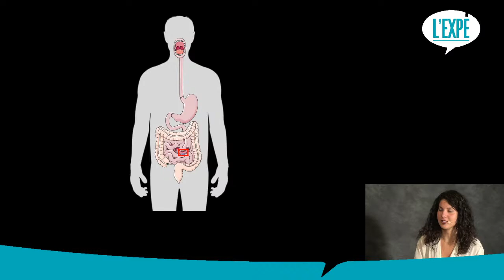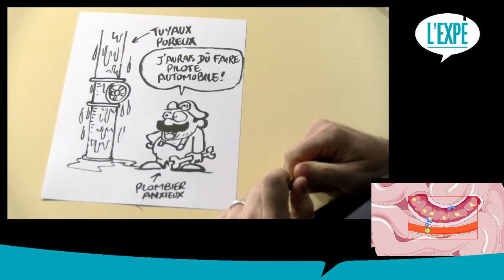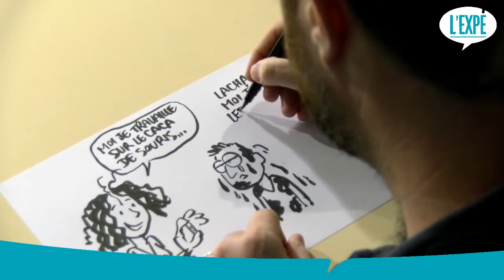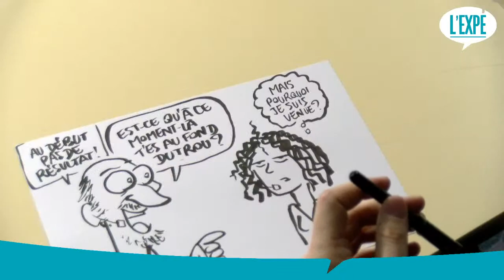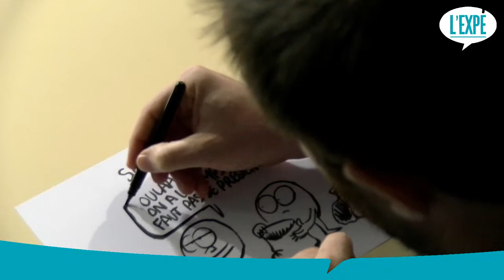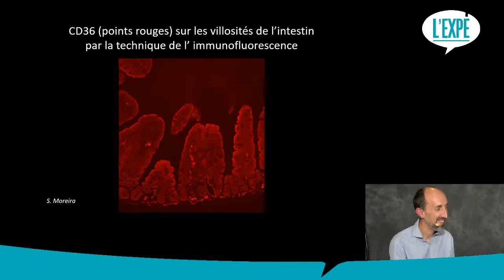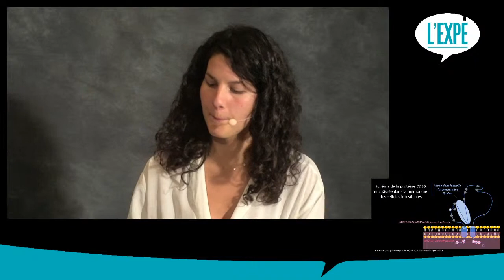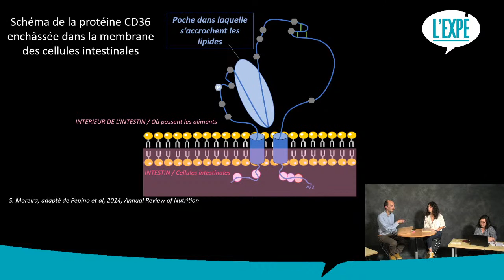Rencontre avec Sarah, chercheuse en Nutrition